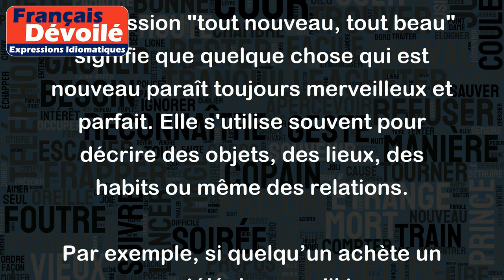Tout nouveau, tout beau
L'expression "tout nouveau, tout beau" signifie que quelque chose qui est nouveau paraît toujours merveilleux et parfait. Elle s'utilise souvent pour décrire des objets, des lieux, des habits ou même des relations.
Par exemple, si quelqu’un achète un nouveau téléphone qu'il trouve merveilleux, il pourrait dire : "Mon nouveau téléphone est tout nouveau, tout beau !". Ou si un couple commence une nouvelle relation qui semble parfaite, ils pourraient dire : "Notre relation est toute nouvelle, tout belle !".
Cependant, cette expression exprime aussi que cette nouveauté peut perdre son charme avec le temps. Par exemple, un objet nouveau peut perdre son éclat après quelques semaines d'utilisation, ou une relation nouvelle peut rencontrer des difficultés après un certain temps. Dans ce cas, on pourrait dire : "Notre amour est plus solide maintenant qu'avant ; ce n'est plus 'tout nouveau, tout beau', mais c'est toujours mieux !"